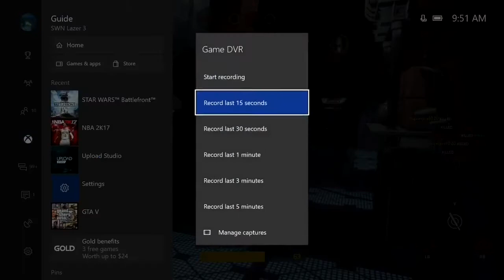Star Wars Battlefront - SILLY STORM TROOPERS...I AM ONE WITH THE FORCE!! (Luke Killstreak, Bespin)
DAY 308!! (Tuesdays video!!)

LETS KEEP GROWING THIS CHANNEL!! RoadTo1k :)

welcome back 2 a new channel beast!! this whole video has music so it will get copyrighted!!! I'm uploading a palpitine 60 kill game after this that will prob get copyrighted also, but that video will be longer so ill upload it without copyright!! this waz a luke killstreak obviously and I hope u enjoy it!! :)